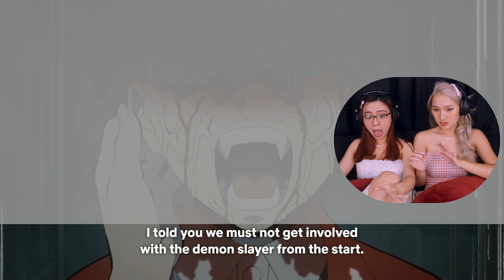Asian Girls React | Demon Slayer | 1x9 & 1x10 (Demon Slayer Reaction)